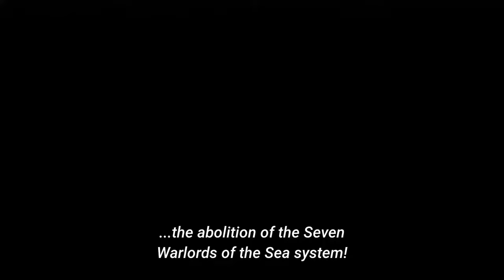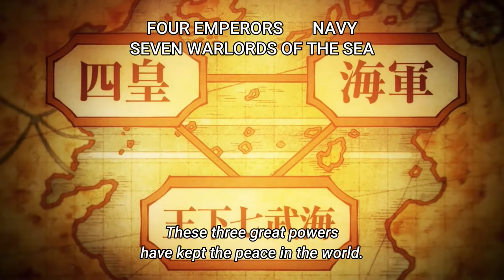One piece - The seven warlords Abolition